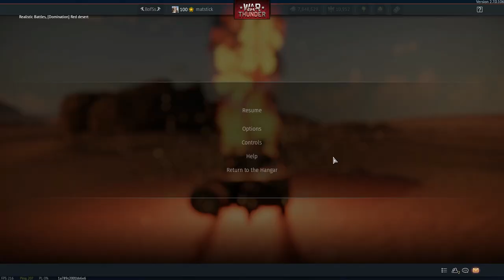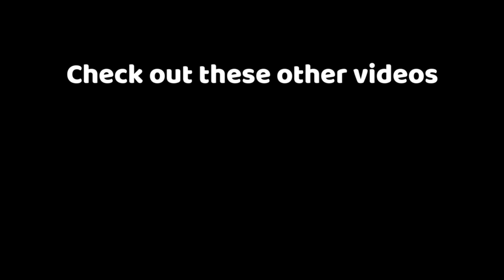Getting spawn camped & making friends